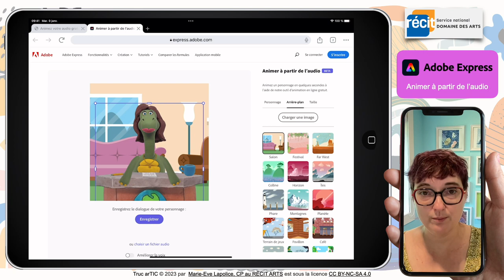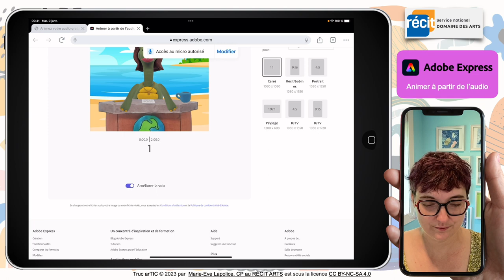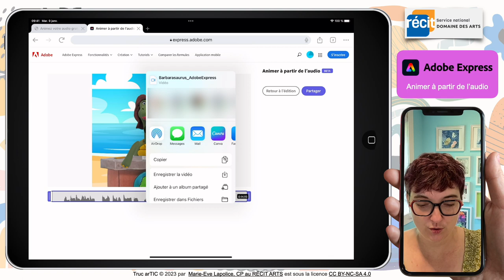Truc arTIC : Animer à partir de l'audio avec Adobe Express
La fonctionnalité "Animer à partir de l'audio" d'Adobe Express permet de rapidement animer des personnages avec un enregistrement audio en direct en ligne ou une piste sonore de moins de 2 minutes.
On doit avoir un compte Adobe (gratuit) pour télécharger et partager la vidéo.